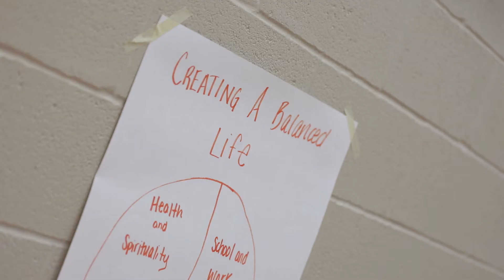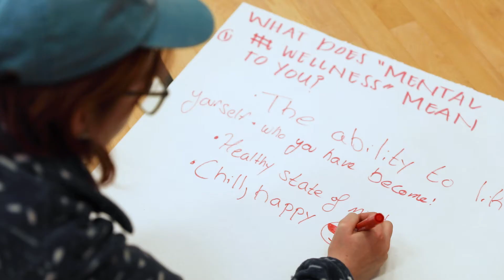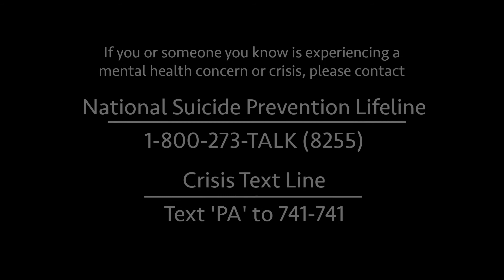Stompers Project by Jana Marie Foundation: Meet Faith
The Stompers Project by Jana Marie Foundation is designed to use art, music, stories, and other forms of creative expression to educate the community about mental health and serve as a catalyst for positive change.

This stomper, named Faith, was created by over 115 students and 40 youth group leaders attending the Allegheny Synod Youth Event with the generous support of the Mental Health Ministry Grant from the Evangelical Lutheran Church in America.

Faith and spirituality can generate optimism, create support networks, and provide a sense of purpose. It ultimately can enable people to connect to something grater than themselves, helping to provide hope.

Through a series of hands-on activities and discussions, over 115 youth and 40 adults explored faith and spirituality and the positive impact it can have on our mental well-being.

The Stomper was given the name "Faith" to remind us to hold onto the trust and confidence in the things around us. Faith also reminds us to consider what is in our control and to try to let go of what is not.

Jana Marie Foundation has created 18 Stompers to date. To learn more about the Stompers Project, please